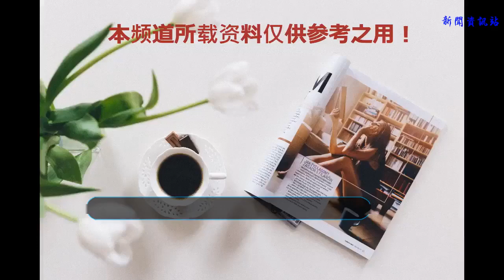被軍迷忽悠出來的052E真的要下水了么？快來看看長啥樣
谢谢！

            20180708 浩漢笑
055大驅目前已經下水4艘。作為我國乃至世界都是最先進的驅逐艦，055自然是備受矚目。不過也許我們忽略了一個事實：055雖然建造速度很快并且船電系統都很先進，但要完成實質戰斗力的建設，需要一段相當長的時間。在這段時間內，想必也并不太平。已經將我們視為假想敵的國家可能到處都是，制造些摩擦爭端自然也在預料當中。

然而052D在首批八艘055全部完成實質戰斗力建設前仍然是中國海軍最為倚重的驅逐艦，并且在此后仍然也很長一段時間內會是海軍各驅逐艦支隊的主力。但是如果在2030年以后，這些052D也就只能退居二線了。但是在發展計劃中已經明確指出海軍要在2030年前后擁有數艘大型航母，顯然在這一關鍵節點，055的數量也難以趕上建造計劃終止之后的052D。航母的保衛工作很有可能需要大量的054B一類的遠洋護衛艦來執行。

然而054B始終還是一款中型護衛艦，在任何方面都難以跟現代的中、大型驅逐艦等比較。055對于現階段的中國海軍來說價格算高的了，自然也不會大批量地下餃子。首批8艘估計已經是能承受的極限。在這段時間內，也就需要一款技術成熟，性能均衡穩定，功能足夠應對可能存在的威脅的通用驅逐艦。

然而，目前“技術成熟，性能均衡穩定”的驅逐艦，只有052D。但是前文提到，052D已經不適用于2030年后的中國海軍一線部隊中。所以唯有的辦法便是改進。

按照設想，這款通用驅逐艦將會是052E。對比052D，052E最大的特點就是艦體內部動力、發電機的改裝，船電系統的更新。船電系統十有八九會使用如今055上安裝的，發電機總功率至少比052D提高一個檔次，以便為新一代的船電系統提供充裕的電能。再者就是機庫的改進，052D的第三批次已經將后甲板拉長了4米，為了容納即將上艦的直20艦載型。而052E如果要在反潛這方面做到與055大致相同，除了對聲吶的改進以外就是需要雙機庫，以便容納2架反潛直升機。這樣一來，052E的滿載排水量勢必會比052D增加不少。

如果是艦載武器這方面，自然可以沿用052D的，可以大幅度降低建造成本。或者在局部地區進行小改，例如增加垂直發射裝置的深度。有一點可以肯定的是，052E必然會安裝055的船電系統尤其是對空/海搜索相控陣雷達。若要在2030年后不落后，也仍然要對其進行不斷的升級。這對052E的戰斗力至關重要。

按照現在的趨勢，052E的噸位多少已經不重要了。重要的是它能否完美地融入現有的作戰體系和未來的作戰體系，單艦出海能鎮得住方圓50海里的海域，編隊航行能為重要艦艇支撐起至少100公里長的防空火力圈。畢竟在未來，中國海軍各驅支還是會逐漸發展成以055為主力艦艇，遠洋大護、052D/E為輔助艦艇的驅逐艦支隊。052E其實也就是個過渡性的艦型。但是說不準是否會大規模生產取代052D。未來中國海軍的發展將會超出想象，讓我們拭目以待。